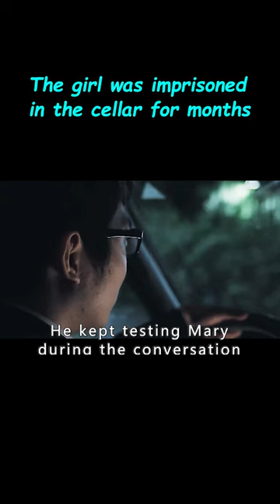【1/3】 The Real Event！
Movie title: Savage Land

Overview:Zhang Xiaoqing is a call girl who wanders the streets late at night in the hope of finding the man who will take her home. One day, Zhang Xiaoqing meets a man named Li Mu (Gao Teng), whose refined appearance quickly makes Zhang Xiaoqing take a liking to him, and thus, Li Mu becomes Zhang Xiaoqing's guest.